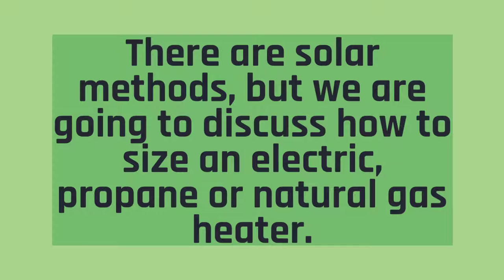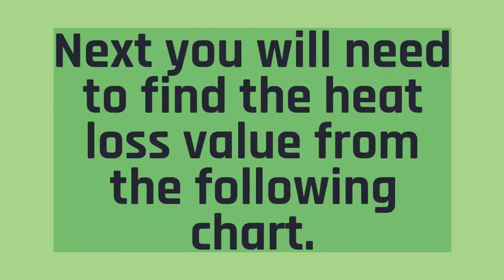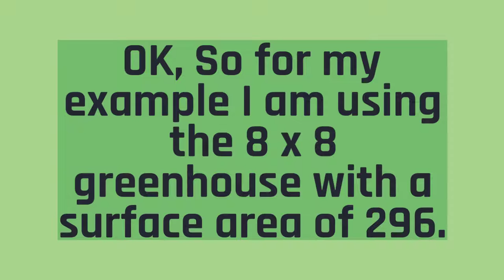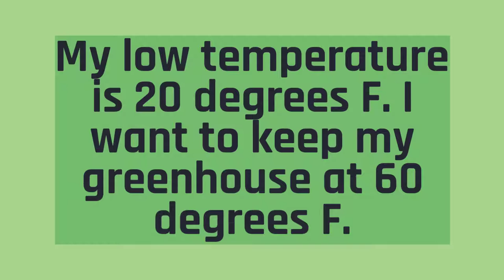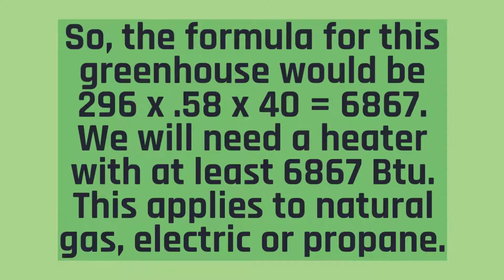Greenhouse Heater, What Size Do I Need?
Greenhouses will not hold any of the heat they have built up during the day once the sun goes down. If you want your greenhouse to be warmer than outside you will need an appropriately sized heater. This video shows you how to calculate the size of heater you will need for your greenhouse.

For more information on planning and building your greenhouse

For all your greenhouse and gardening needs visit our Amazon shop.